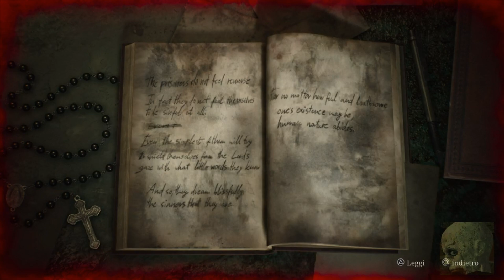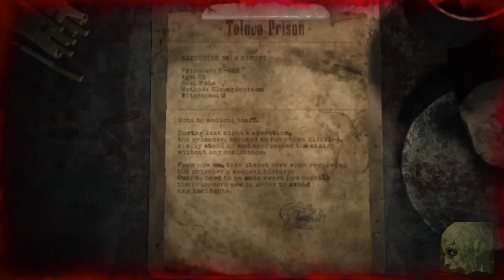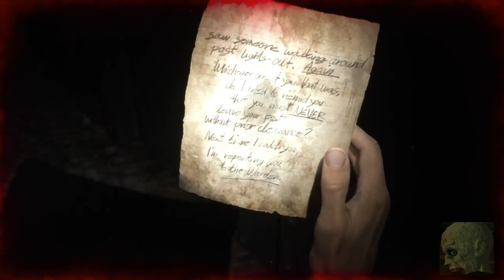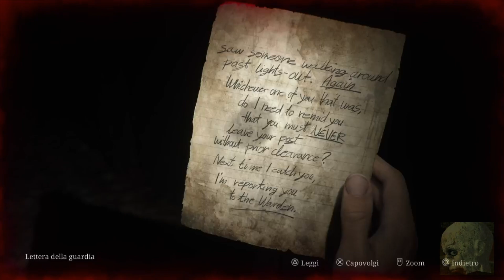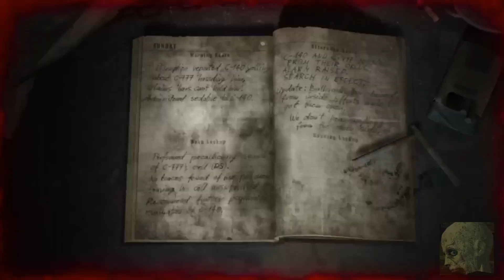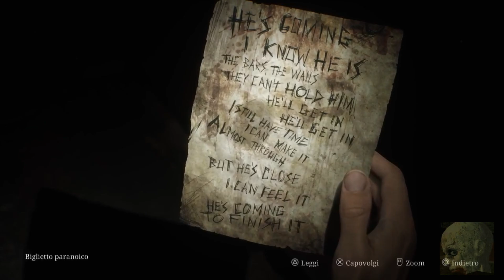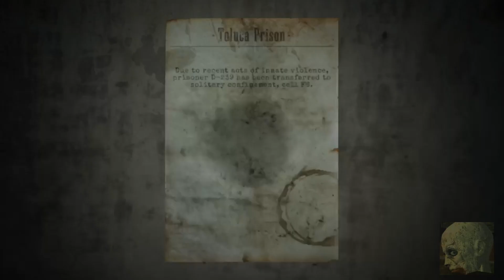Silent Hill 2 Remake (Ps5) ITA La Prigione Toluca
Altra location iconica del primo gioco,Il Penitenziario di Toluca,che in questo caso è stata quasi completamente rifatta,sia a livello strutturale che per quanto riguarda enigmi ed oggetti,è in pratica una location del tutto nuova con giusto qualche citazione al passato